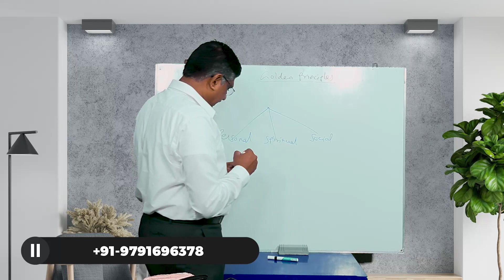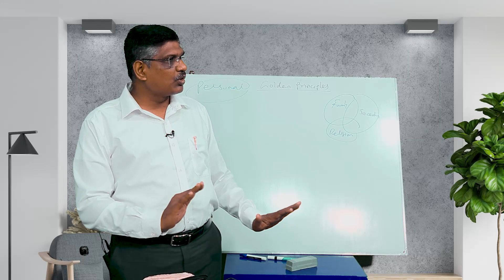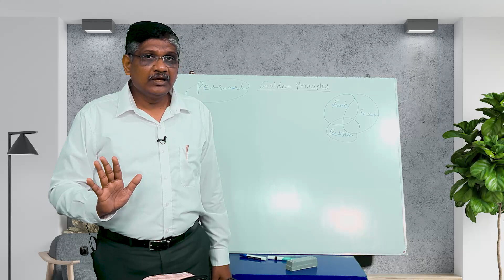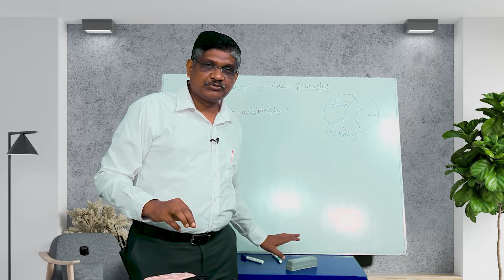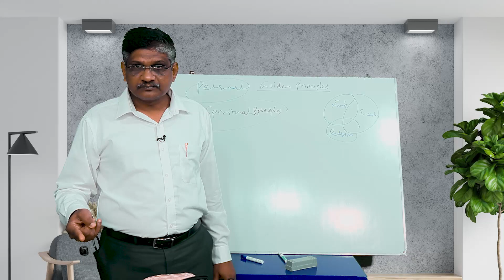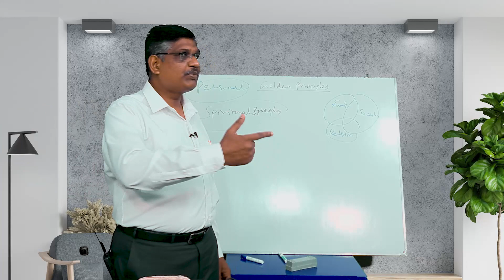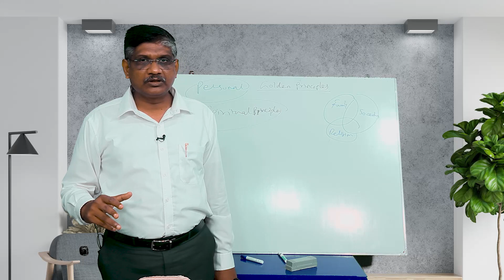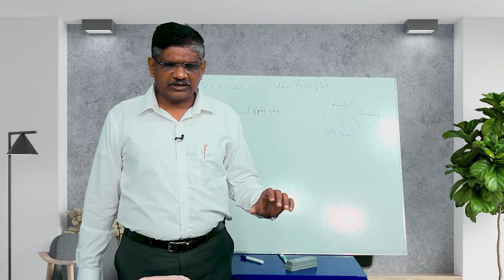AG Church Presents Bible Study | Topic: Principle of Book of Timothy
Bible study By Rev. Stanley Manickaraj